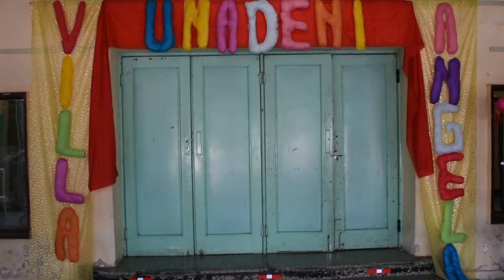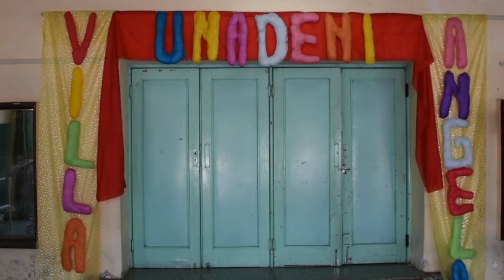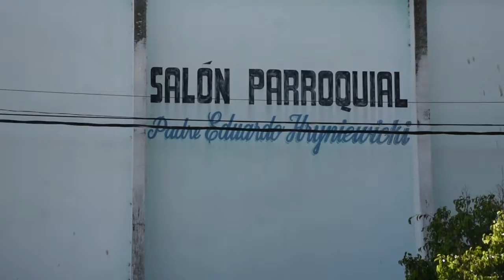26 09 Nota Anita La, Mariana Andrada y Dario Leyes Obra de titeres para los jardines